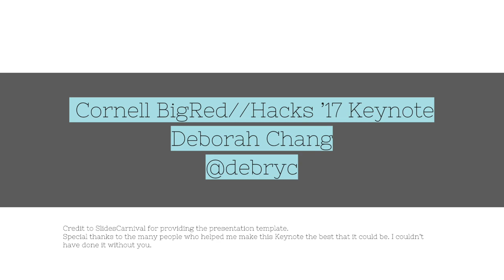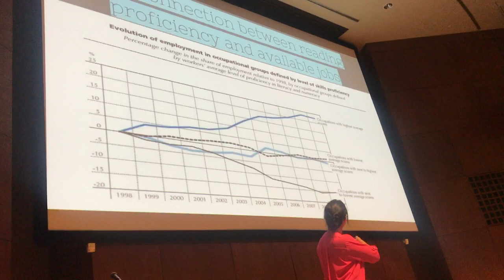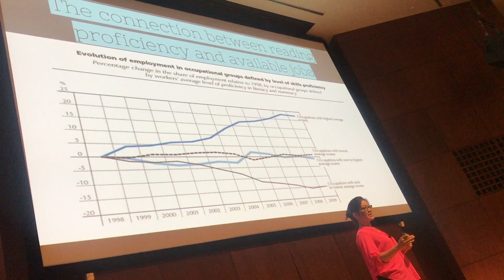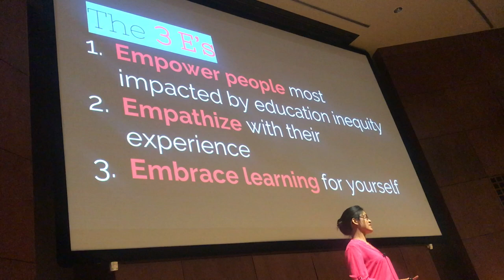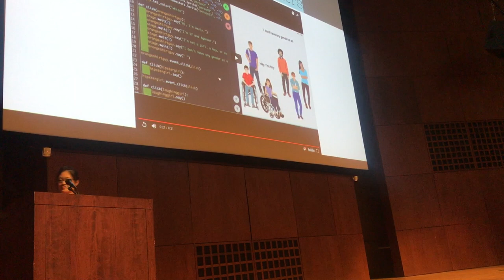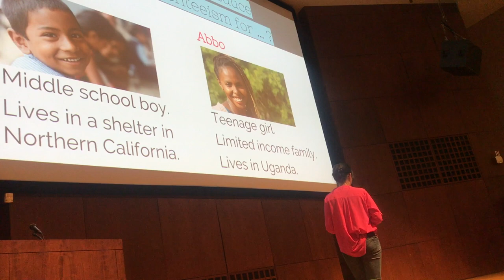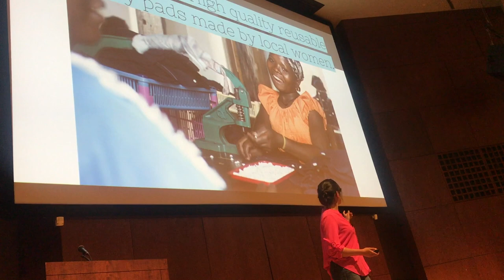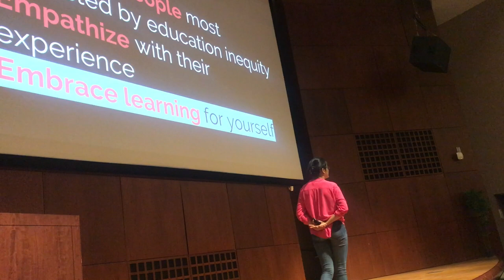Cornell BigRed//Hacks '17 Keynote Address by Deborah Chang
BigRed//Hacks is the oldest student-run, large-scale hackathon at Cornell University.